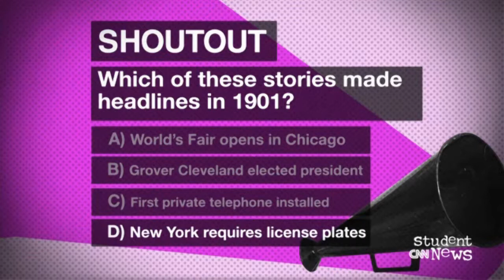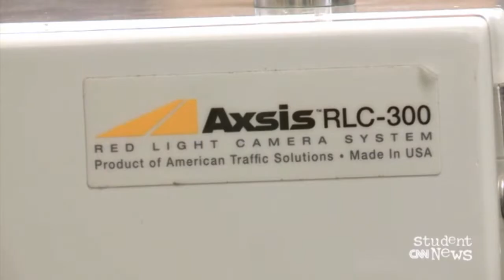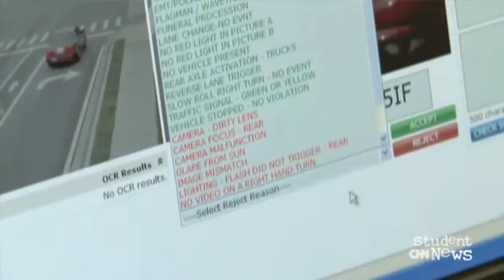CAMERAS ON TRAFFIC LIGHTS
CNN Student News with subtitles. New York State was the first to require license plates in 1901. Car owners made the plates themselves. And they didn`t have numbers and letters on them that might have seemed random. Those first license plates had initials, kind of like a monogram for your car. The first state to actually issue plates itself was Massachusetts in 1903, the first number - 1. We`ve come a long way from those plates to cameras on traffic lights that take a picture when you run a red.